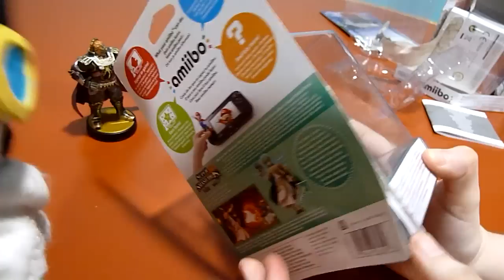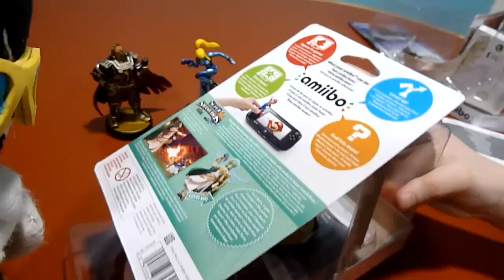UNBOXING amiibo: Ganondorf, Palutena, Zero Suit Samus, Ness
EspalTino tiene nuevas amiibo que añadir a la colección, aunque... ¡se ha llevado un susto con una de ellas! ¿Le gustarán todas las chatis?